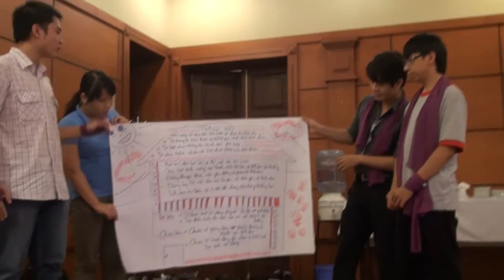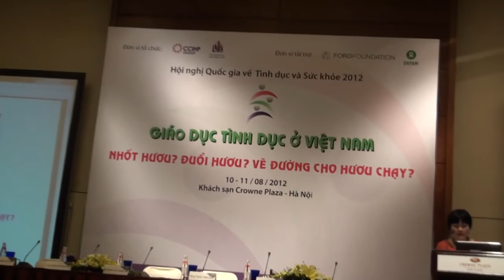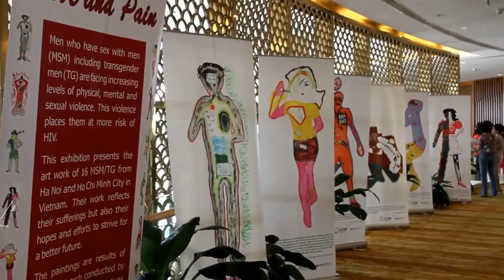CCIHP youth involvement 2012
thanh niên tham gia hoạt động xã hội